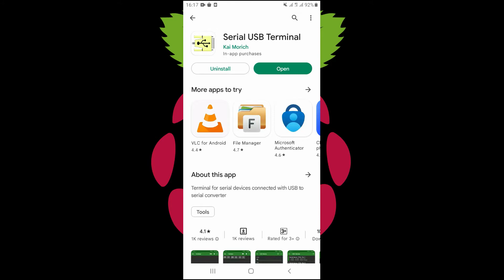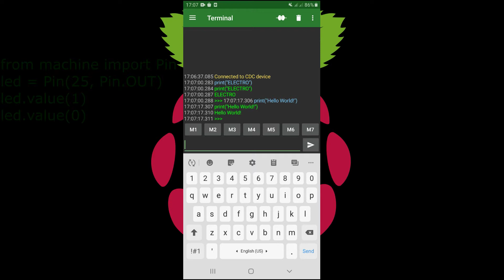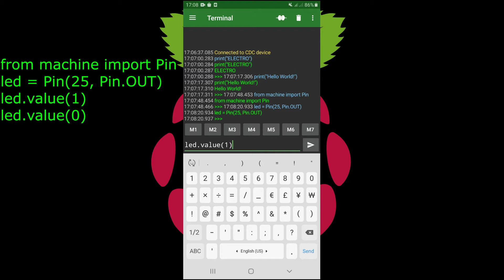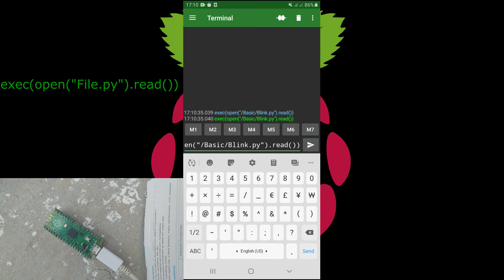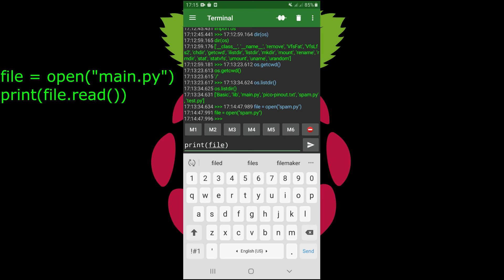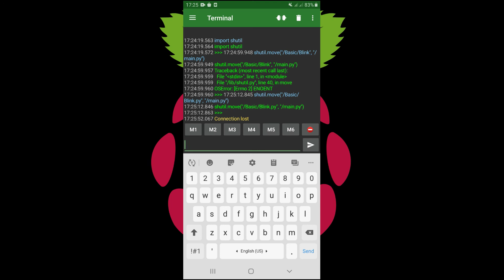Programming Raspberry Pi Pico Using Android Phone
Programming Pi Pico Using Android Phone
raspberry Pi Pico
Pi Pico
Pico
raspberry pi pico tutorial